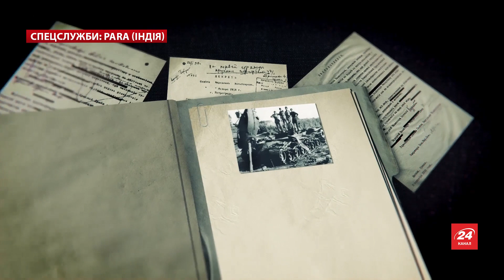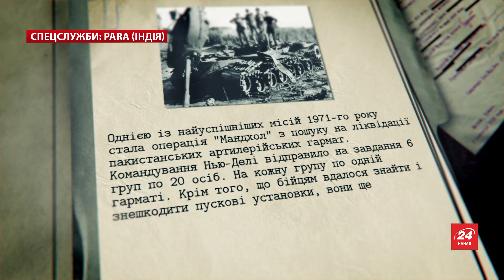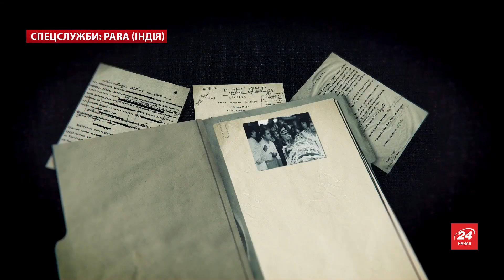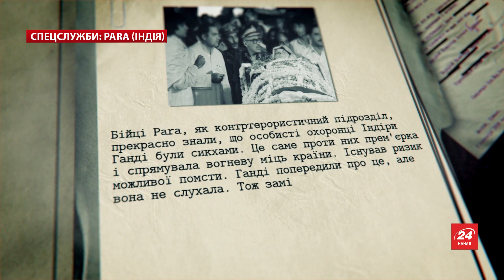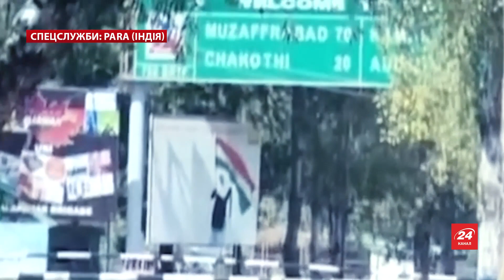Para, Спецслужби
Para є спеціальним підрозділом індійської армії. Він не тільки бореться з тероризмом, а й протидіє злочинам та тренує інші підрозділи спецслужб.